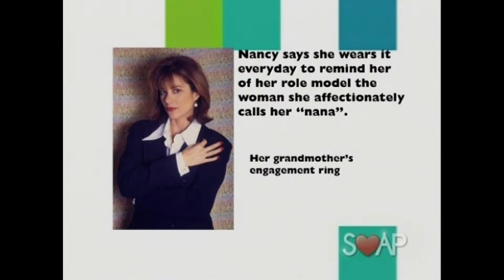2004 Soapography - Nancy Lee Grahn